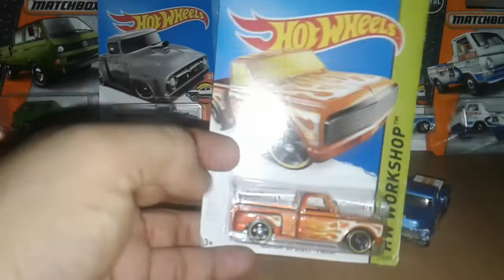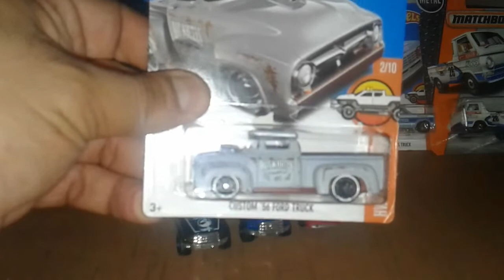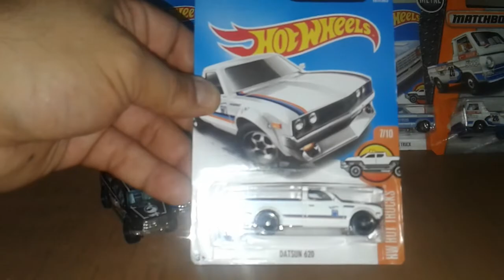LA TROCA HOTWHEELS TAG DEL PICK UP 🙃 7 ♥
El reto de mostrar los pick up el tag, y les mostramos algunas de nuestras piezas.